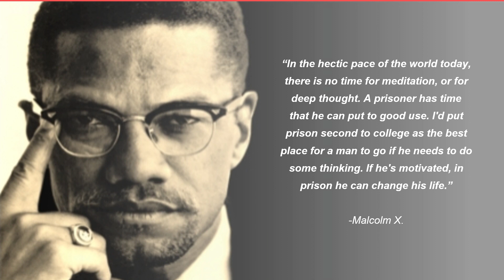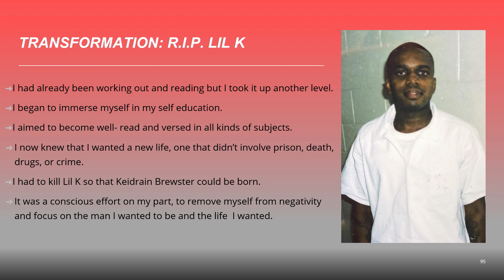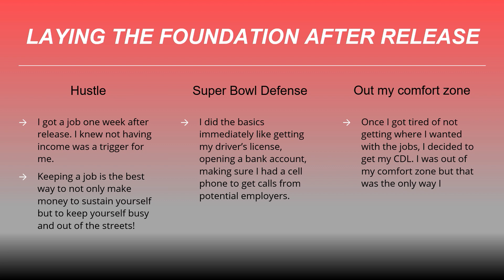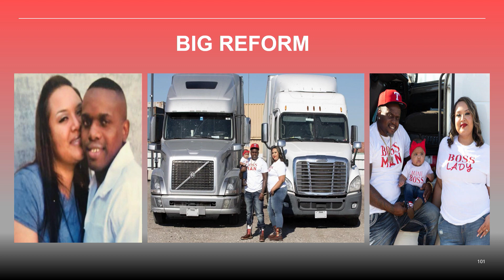Big Reform | Keidrain Brewster | TEDxTCCD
I was completely lost and hopeless.
I was 17 years old when I went to prison to serve a 10-year sentence.
During my bid, I lost my grandmother that raised me, my mother, and my younger brother. That was a turning point to my transformation.

I remember telling the homies about my brother being down and the way he was "repping the hood". I had praised his actions.
This is when I realized that I had led my brother down the wrong path.
From this, the new "me" began to emerge. If I could lead someone to darkness, I could lead them to light.
Keidrain Brewster is a returned citizen that spent 13 years in the Texas prison system. Since his release, he has built his own trucking company & is the author of two books: From the Rec Yard to the Streets, which outlines lessons from his time in prison & how he applied them upon release; & From the Streets to the Suites, in which he tells of his journey starting his own business & reaching success. He also tours prisons with his inspiring message of reform and transformation. This talk was given at a TEDx event using the TED conference format but independently organized by a local community.